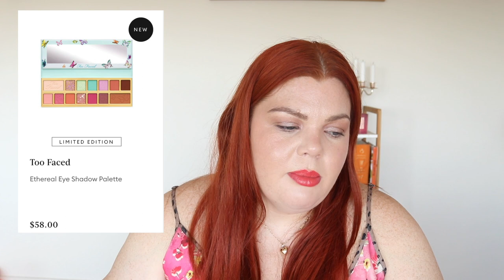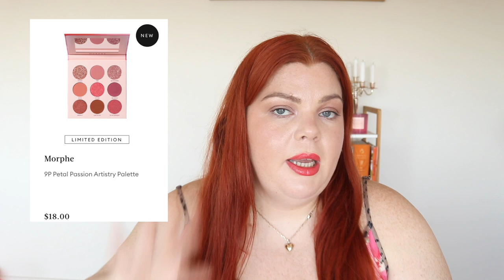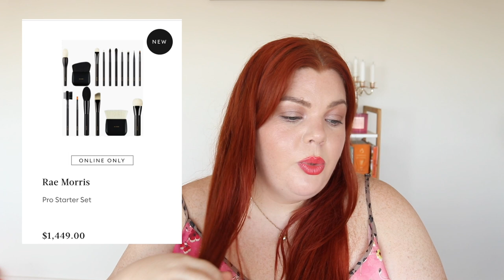New Makeup in Australia #54 | I don't want it...but I do...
Welcome to New Makeup in Australia #54
I talk all things new in makeup for Aussies, discussing what I like & don't like. I make sure to highlight easily accessible websites for Australians.

My small business.

Products worn:
BYS Noosa Palette
Chantecille Lip Chic in Capucine

Website mentioned:
*Beauty Bay
*Cult Beauty

Shopping Codes:
*I use MagicLinks for all my ready-to-shop product links.